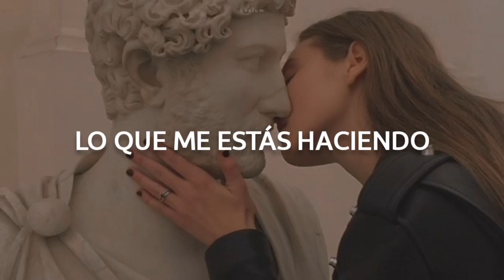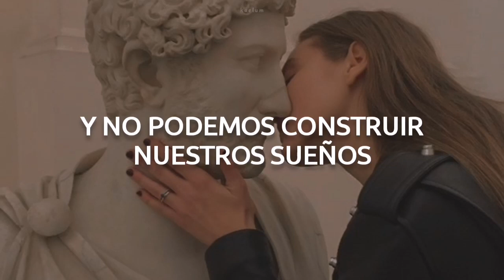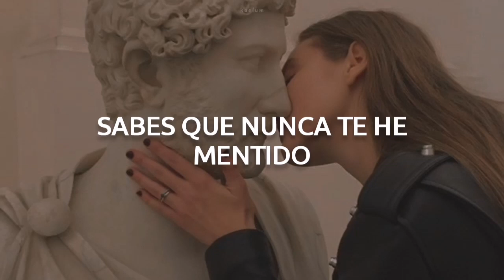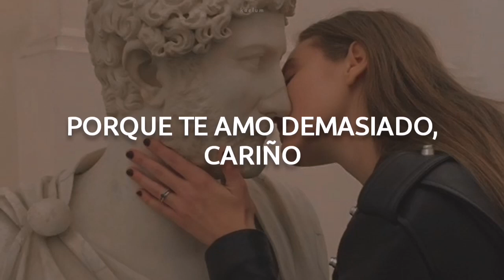Elvis Presley - Suspicious Minds || Español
Esta canción está muy buena, espero les guste 🦋.

𝐋𝐲𝐫𝐢𝐜𝐬

[Verse 1]
We're caught in a trap, I can't walk out
Why can't you see, what you're doin' to me

[Chorus]
We can't go on together
With suspicious minds (With suspicious minds)

[Verse 2]
So, if an old friend I know, stops by to say hello
Here we go again, asking where I've been
You can't see the tears are real, I'm cryin'
(Yes, I'm cryin')

[Outro]
Well, don't you know I'm caught in a trap? I can't walk out